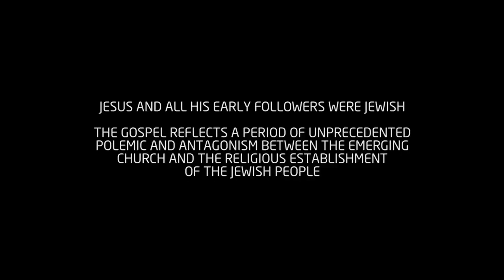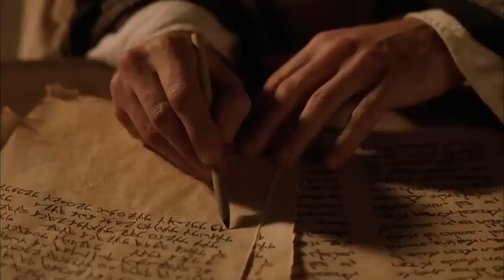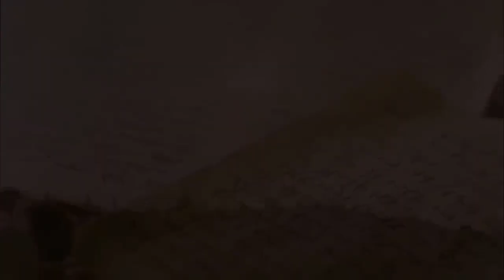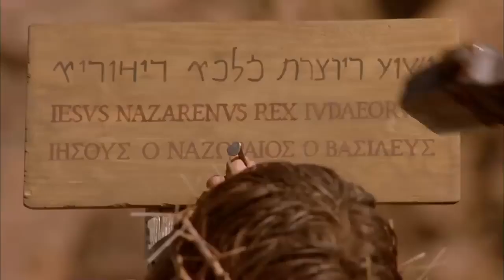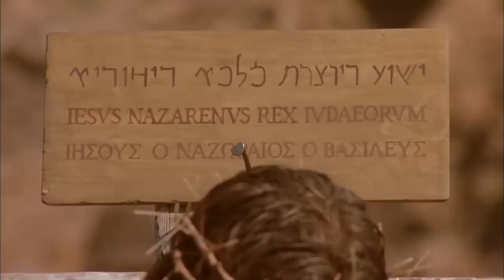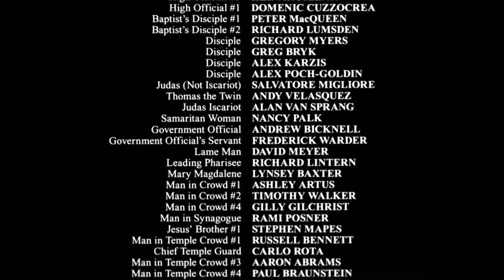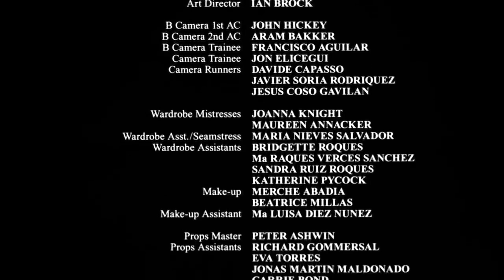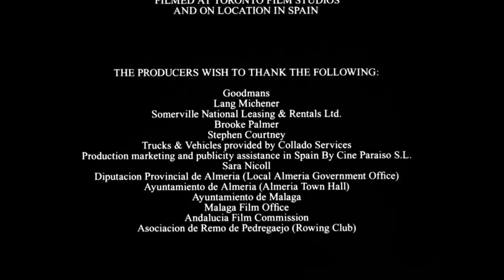The Gospel of John - Full Movie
0:00:00 - Introduction to the Gospel of John
0:04:35 - John baptizes Jesus in water and the Holy Spirit comes down from Heaven.
0:07:51 - Jesus chooses his disciples
0:12:57 - Jesus performs His first recorded miracle at a Wedding
0:16:30 - Jesus cleanses the Temple
0:20:12 - Jesus and Nicodemus
0:23:36 - John the baptist exalts Christ above himself as the bearer of the truth.
0:25:36 - Jesus and the Samaritan woman at the well
0:31:30 - Jesus heals the government official’s son
0:34:39 - Jesus heals the paralyzed man
0:38:35 - Jesus Claims to be the Son of God
0:43:14 - Jesus feeds the 5000
0:47:16 - Jesus walks on the water
0:49:53 - Jesus the Bread of Life
0:57:40 - Jesus and His Brothers
1:02:14 - Guards Are Sent to Arrest Jesus
1:05:12 - The Woman Caught in Adultery
1:13:37 - Jesus and Abraham
1:16:07 - Jesus Heals a Man Born Blind
1:24:17 - The Parable of the Shepherd
1:30:37 - The Death of Lazarus
1:40:52 - Jesus Is Anointed at Bethany
1:43:16 - The Triumphant Entry into Jerusalem
1:51:01 - Jesus Washes His Disciples'
1:59:41 - Jesus Predicts Peter's Denial
2:07:36 - The World's Hatred
2:14:35 - Jesus Prays for His Disciples
2:18:54 - The Arrest of Jesus
2:21:26 - Jesus before Annas
2:22:00 - Peter Denies Jesus
2:22:57 - The High Priest Questions Jesus
2:23:55 - Peter Denies Jesus Again
2:24:24 - Jesus before Pilate
2:33:38 - Jesus Is Crucified
2:39:41 - The Burial of Jesus
2:40:53 - The Empty Tomb
2:42:26 - Jesus Appears to Mary Magdalene
2:44:14 - Jesus Appears to His Disciples
2:45:31 - Jesus and Thomas
2:47:17 - The Purpose of This Book
2:47:41 - Jesus Appears to Seven Disciples
2:53:42 - Conclusion
2:53:54  An Invitation to Begin a Relationship with God
2:56:25  [The End - Credit Roll]